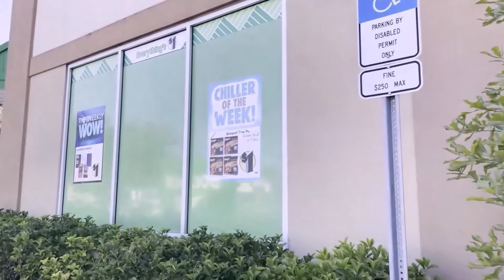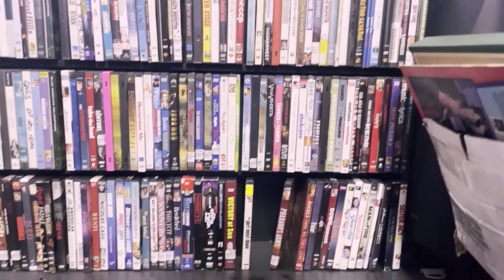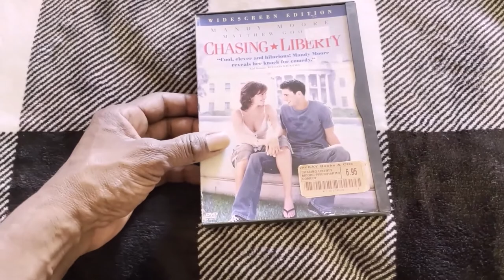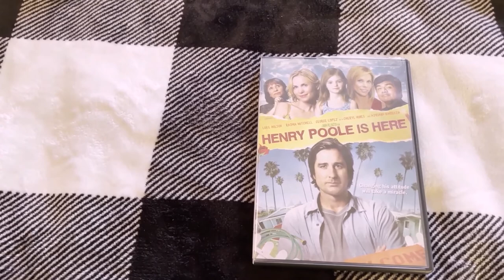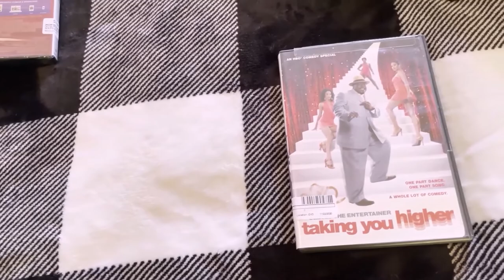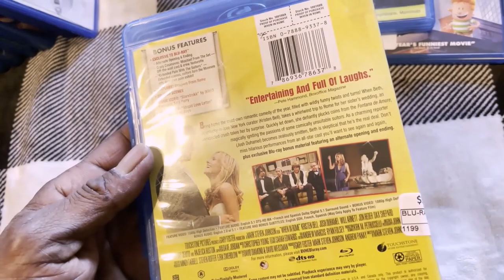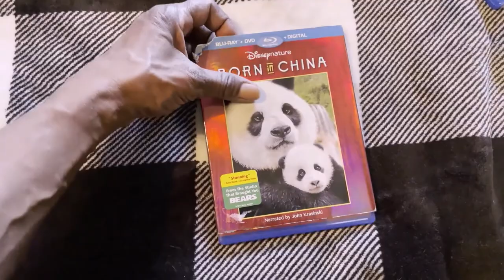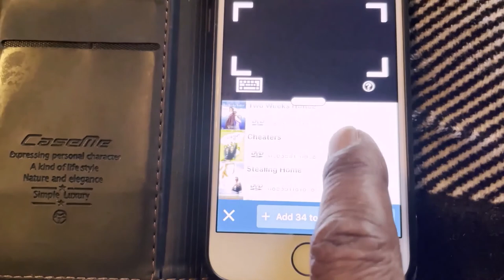Blu Ray Hunting-Dollar Tree-Max Pay Pawn- Imax 3D-Anchor Bay-Kino Lorber 3D-Disney-4K Blu-Ray for $1